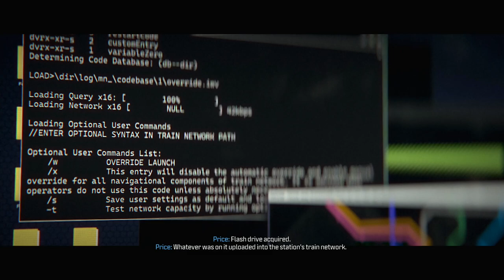CALL OF DUTY: MODERN WARFARE 3 - PS5 Walkthrough - PART 14 - TROJAN HORSE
CALL OF DUTY: MODERN WARFARE 3 Gameplay Walkthrough Part 14 includes the missions...

Trojan Horse

This no commentary HD walkthrough for CALL OF DUTY: MODERN WARFARE 3 also available on PC and Xbox Series X|S will include the Full Game Main Campaign Story Missions Side Missions Collectibles Cutscenes Gameplay and Ending.